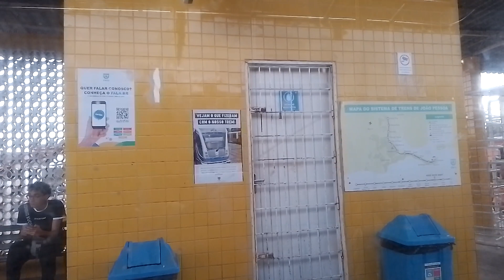Passeio de VLT de João Pessoa a Santa Rita PB 02/08/23(2)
passeio de trem, VLT de João Pessoa a Santa Rita PB, parte 2,em:02/08/23